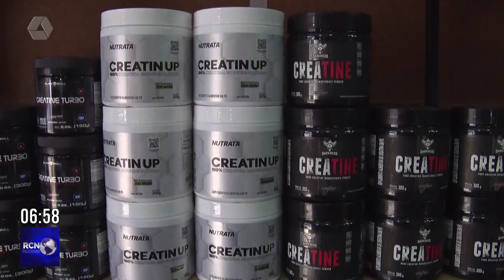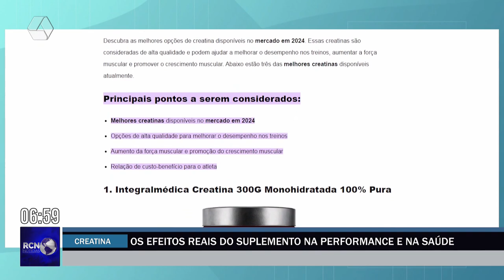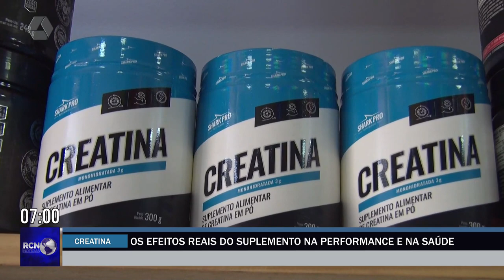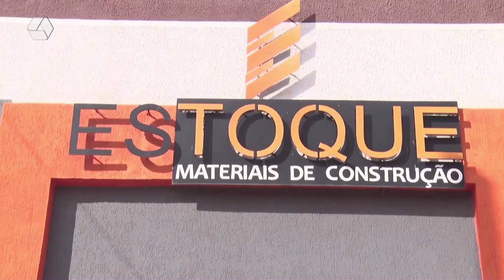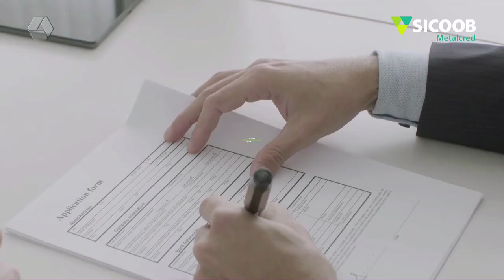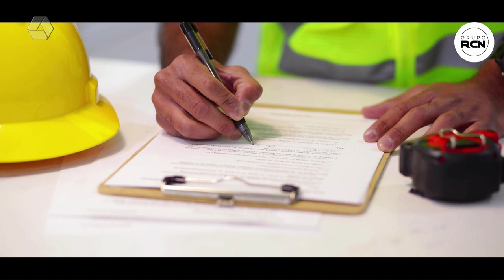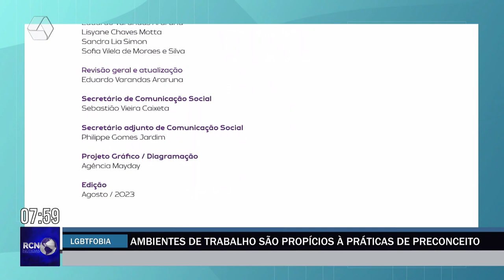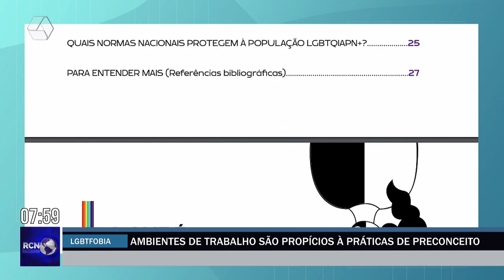RCN NOTICIAS 20-05-24